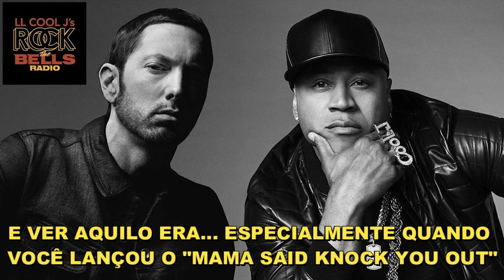Eminem Entrevista com LL Cool J LEGENDADO - Parte 1: Primeira Rima/ Stan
O que te fez querer fazer rap? 00:58
A primeira rima 02:22
Processo de criação da 'Stan'  06:29